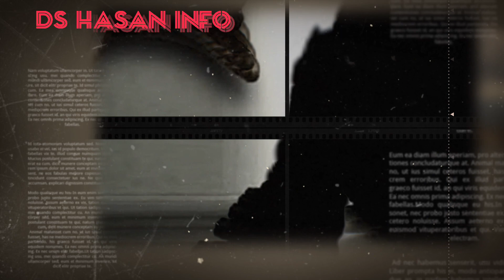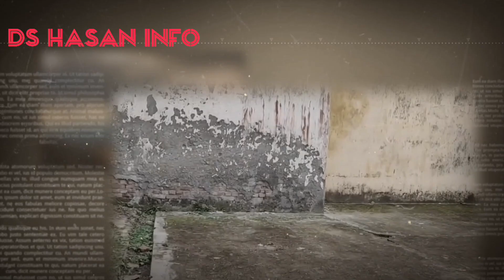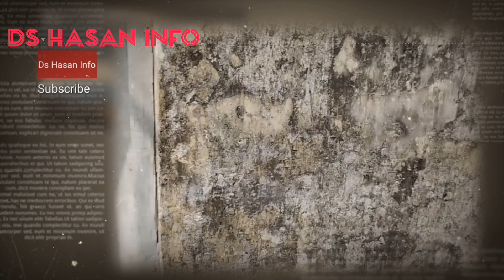কিভাবে ফাঁসি দেওয়া হয়